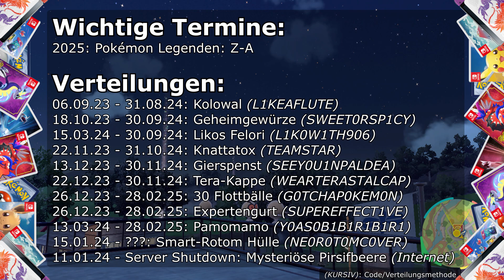Super Sandro & Zoroark, Pokusan (Matcha), Meisterball & vieles mehr! - Stollnews 0013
Die 13. Folge der Stollnews-Reihe. Unter anderem mit Super Sandro & Zoroark, Pokusan (Matcha), Meisterball und vielen weiteren Informationen!

0:00 Intro & SV
0:52 Unite
1:05 Sleep
2:15 GO
3:28 Masters EX
4:02 Café ReMix
4:37 TCG
5:04 Sonstiges
5:26 Outro